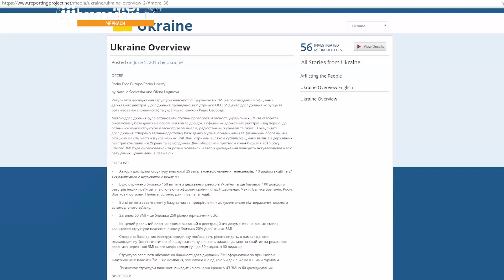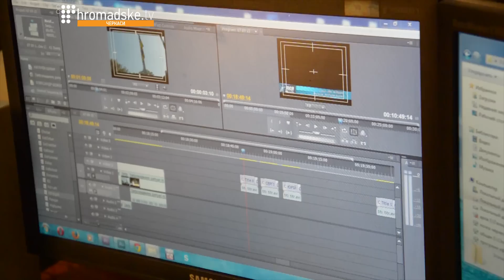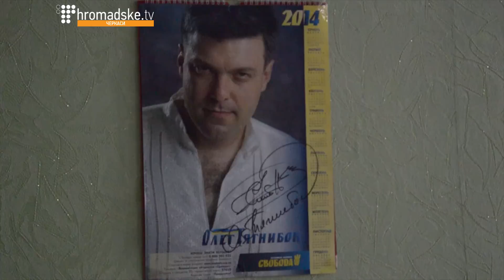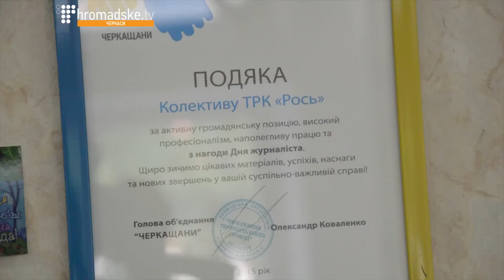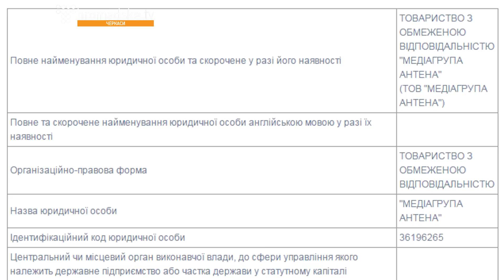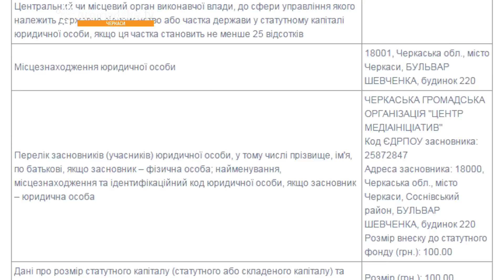Кому належать черкаські ЗМІ. Випуск 1. Рось. Антена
У першому випуску програми "Черкаські ЗМІ. Хто вони?" ми розкажемо вам про черкаські телеканали - кому вони належать, чи дотримуються журналістських стандартів та відвідаємо редакції черкаської ОДТРК "Рось" і телеканалу "Антена".